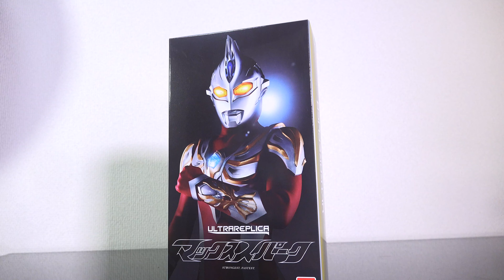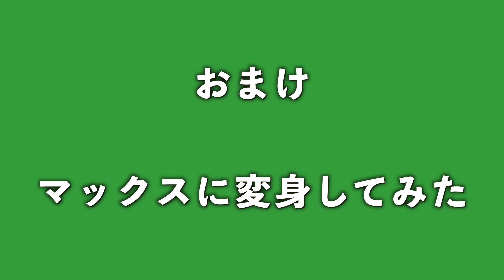ウルトラレプリカ マックススパーク レビュー ウルトラマンマックス ULTRA REPLICA Max Spark Review Ultraman Max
ウルトラレプリカ  マックススパークです
プレバン限定販売 7,800円

DX版とは異なり必殺技なりきり要素が薄くなりましたが
プロップそのものとなる造形と、発光と音質が過去最高に綺麗なレプリカ商品でした

ご購入はこちらからも
マックスのDVDもオススメ